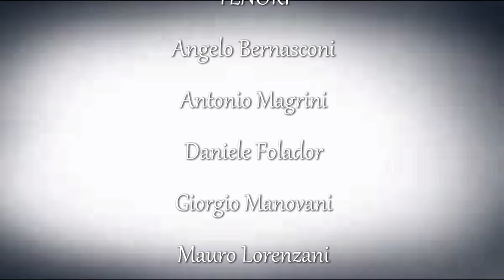Vierge Marie (F.Lopez)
Un progetto di esecuzione virtuale di musica sacra realizzato dall'Associazione Il Mulino Musicale con una parte del Coro San Martino di Malnate, il soprano solista Marine Guliashvili e il direttore Michel Frequin, con lo scopo di diffondere, in questo difficile periodo colpito dalla grave pandemia, un messaggio di speranza, incoraggiamento e sostegno alla comunità di Malnate, a tutti gli italiani e a tutto il mondo che ha tragicamente sofferto.

"Vierge Marie" è un brano in francese di Francis Lopez del 1955, arrangiato da Michel Frequin, dedicato a Maria Vergine. Nel testo si implora il perdono e il sostegno della Regina del Cielo.

A virtual performance project of sacred music created by the "Il Mulino Musicale" Association with a part of the San Martino Choir from Malnate (Italy), solo soprano Marine Guliashvili and conductor Michel Frequin,with the aim of propagating, in this difficult period hit by the serious pandemic, a message of hope, encouragement and support to the Malnate community, to all Italians and to the whole world that has tragically suffered.

Song "Vierge Marie" in French language was composed by Francis Lopez in 1995, and the current version was arranged by Michel Frequin. The text dedicated to Virgin Mary is a prayer to the Queen of Heaven for forgiveness and support.